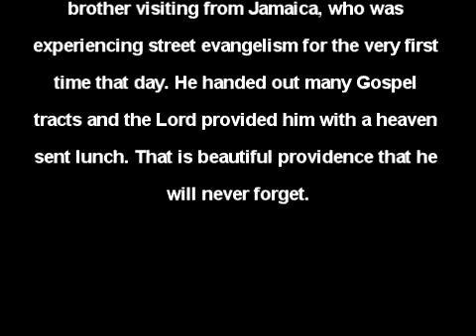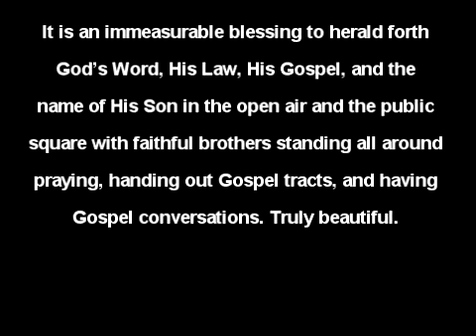Unmuzzled Oxen Preaching Christ in Portland -Beaverton Grace Bible Church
The man on the right hand side of the black and white photo is a brother in Christ, a lover of the Gospel, a lover of those who preach the Gospel, and a Portland food cart owner. While we were evangelizing in downtown Portland the owner of the food cart we're standing in front of in the picture was so excited about the Gospel being proclaimed that he gave an ice cold bottle of water and a free lunch to the entire evangelistic crew, blessing and strengthening us for the rest of our day. The Apostle Paul compares the Gospel preacher who is supported by the local church to an UNMUZZLED OX who is free to labor in the Lord's field of harvest without the distraction of having to find food. Beaverton Grace Bible Church has faithfully unmuzzled their ox/pastor so he can labor for Christ and His Gospel, but on this day there was a providential provision of refreshing water and delicious food that unmuzzled a small herd of Gospel oxen. This was a special blessing in that a college graduate from Jamaica, interning with a Portland company for a few months, was stepping out in faith as a part of our evangelism team for the first time. It was a beautiful day in the Lord's service under the Lord's care.

1 Cor 9:4-12
Do we have no right to eat and drink? 5 Do we have no right to take along a believing wife, as do also the other apostles, the brothers of the Lord, and Cephas? 6 Or is it only Barnabas and I who have no right to refrain from working? 7 Who ever goes to war at his own expense? Who plants a vineyard and does not eat of its fruit? Or who tends a flock and does not drink of the milk of the flock? 8 Do I say these things as a mere man? Or does not the law say the same also? 9 For it is written in the law of Moses, "YOU SHALL NOT MUZZLE AN OX while it treads out the grain." Is it oxen God is concerned about? 10 Or does He say it altogether for our sakes? For our sakes, no doubt, this is written, that he who plows should plow in hope, and he who threshes in hope should be partaker of his hope. 11 If we have sown spiritual things for you, is it a great thing if we reap your material things? 12 If others are partakers of this right over you, are we not even more?